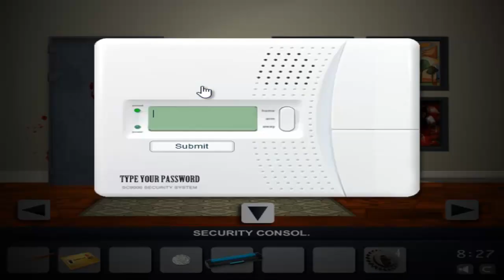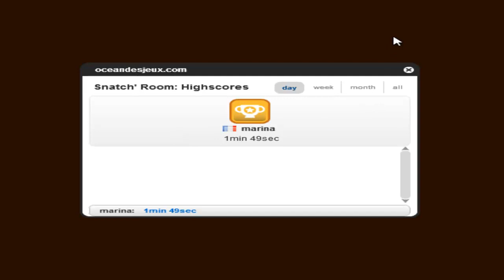Snatch Room (solution du jeu)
Solution complète du jeu d'escape en ligne gratuit Snatch Room disponible sur oceandesjeux.com à cette adresse

Solution et vidéo réalisés par Marina pour oceandesjeux.com.

Les jeux appartiennent à leurs auteurs et propriétaires respectifs.